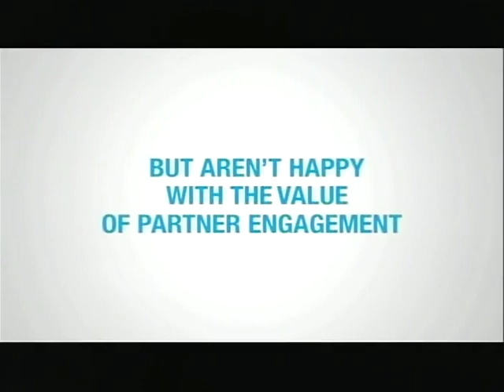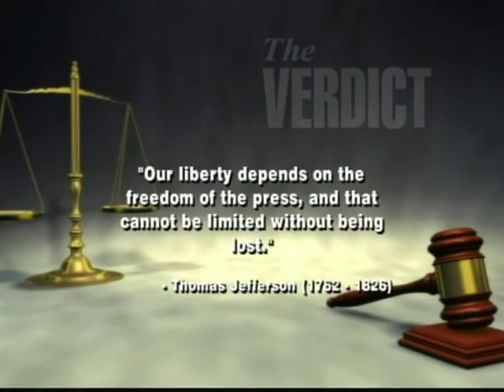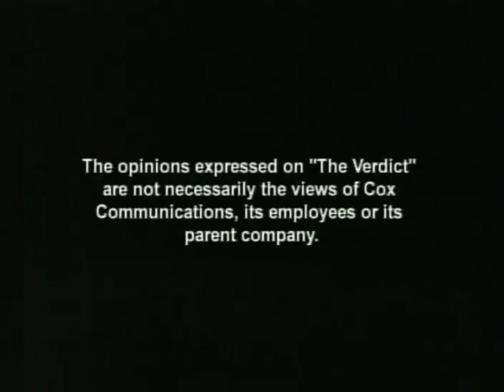The Verdict: Don't Stop the Presses. 8/26/2012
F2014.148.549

Description: (Guest: Mark Thomas, Executive Vice President, Oklahoma Press Association) Thomas discusses the activity of his organization, the struggles they are combating, and what we can do to help ensure open and transparent media.

Coverage: Oklahoma

Extent (quantity/size): 0:28:45